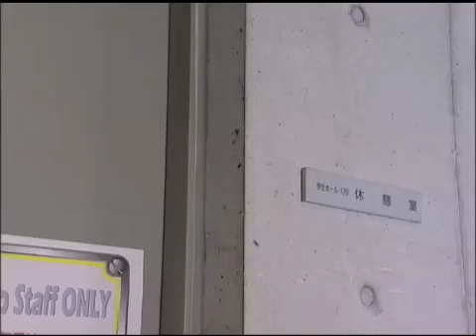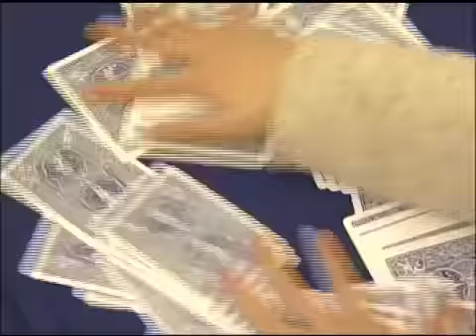Japanese Onomatopoeia_At Work (no subtitle)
『きらきらオノマトペ』「6. アルバイト編」（文字なし）© 首都大学東京TMU mic-J